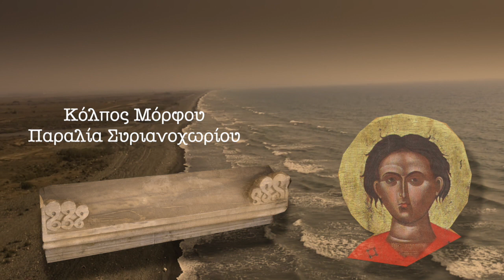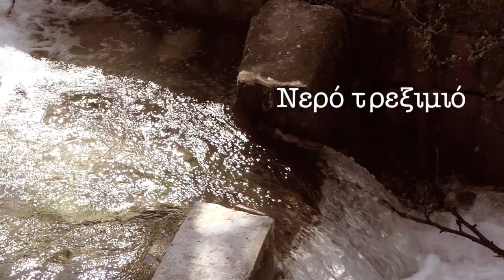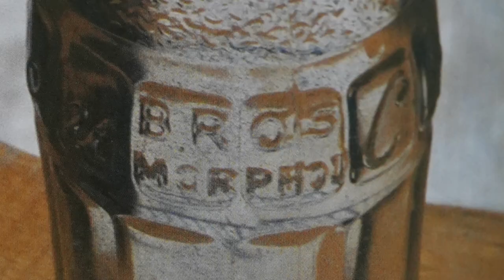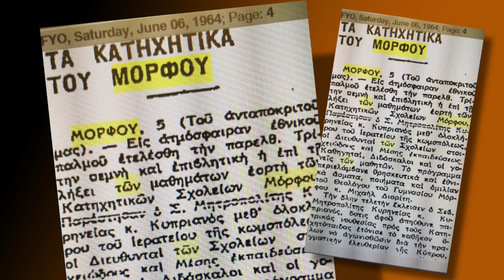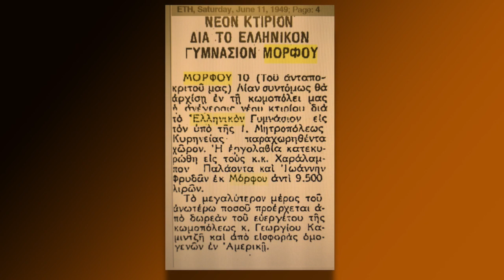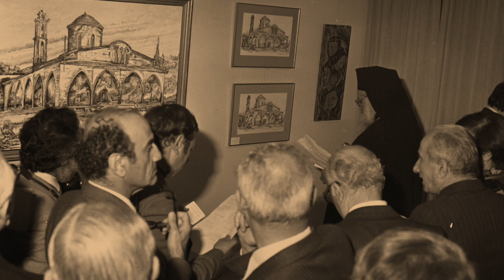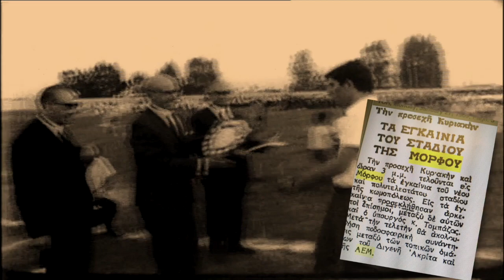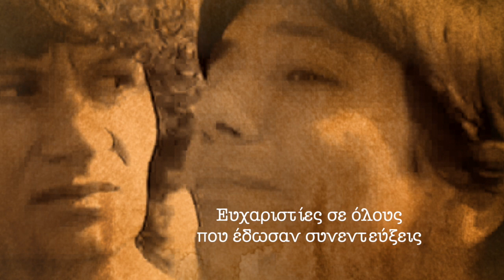Μόρφου , η όμορφή μας πόλη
Ταινία ντοκιμαντέρ για την κατεχόμενη Μορφου. Πενήντα Μορφίτισσες και Μορφίτες θυμούνται .
Σκηνοθεσία Μιχάλη Γεωργιάδη
Παραγωγή Δήμος Μόρφου 2021